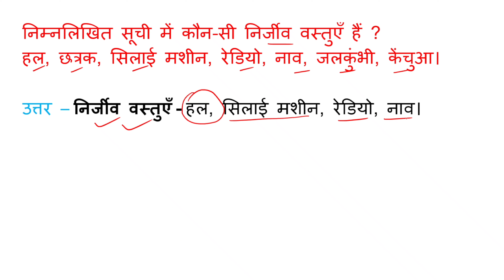प्रश्न 4. निम्नलिखित सूची में कौन-सी निर्जीव वस्तुएँ हैं ? हल, छत्रक, सिलाई मशीन, रेडियो, नाव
प्रश्न 4. निम्नलिखित सूची में कौन-सी निर्जीव वस्तुएँ हैं ? हल, छत्रक, सिलाई मशीन, रेडियो, नाव, जलकुंभी, केंचुआ

Quetion No. 4
Class: 9
Subject: Science
Chapter: सजीव- विशेषताएँ एवं आवास (The Living Organisms – Characteristics And Habitats)

👉 Have Any Query? Ask Us.